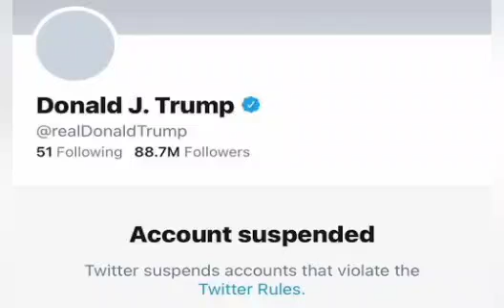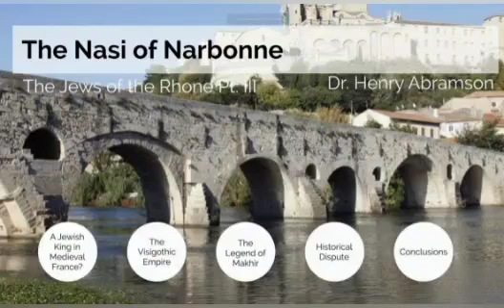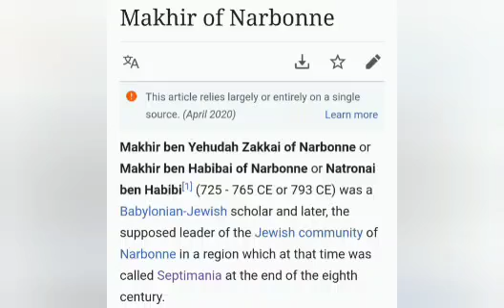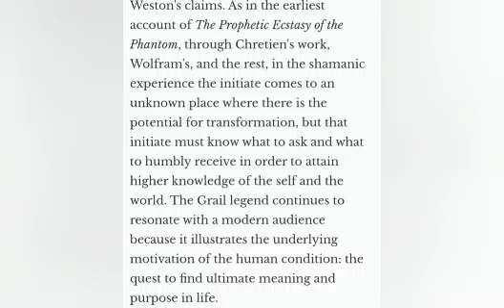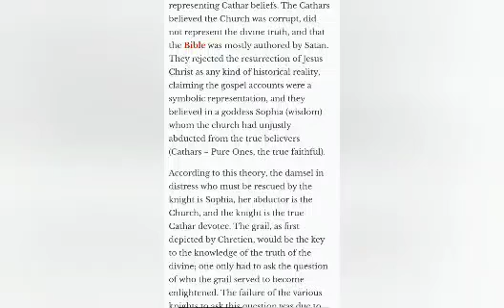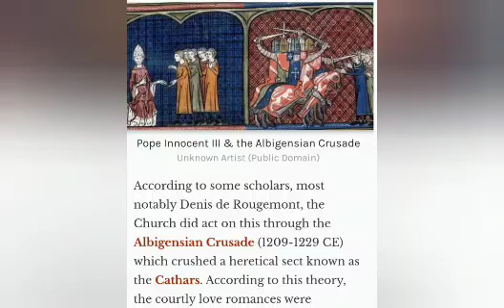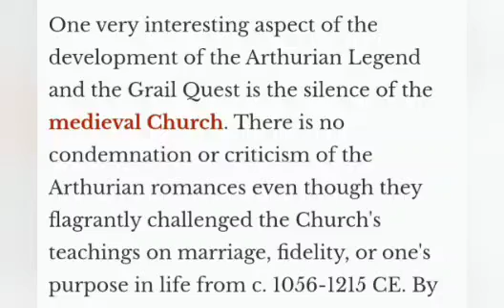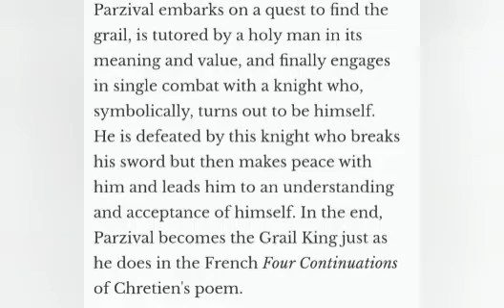Line of DAVID from BABYLON to ROME - kingdom of Gotham - podcast 1026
This is now getting into info that can explain things